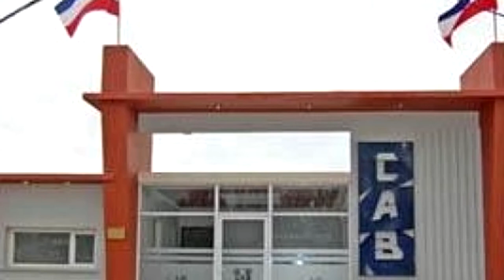OSVALDO DEMICHELLIS PTE CLUB BELGRANO BALANCES Y EXPECTATIVAS DEL AÑO